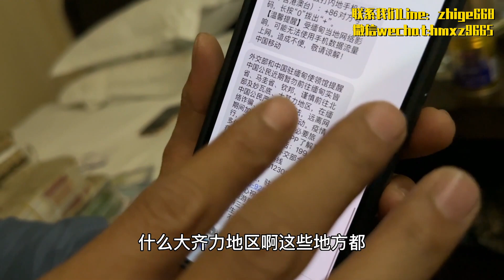緬甸安不安全？志哥直言非必要不要來，此行翡翠之旅是為了這些！ 緬甸翡翠原石 翡翠賭石 翡翠玉石直播 翡翠手鐲 翡翠a貨代購 翡翠私人定制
微信（WeChat）：hmxz9665     賴（line）: zhige668
大家好，我是志哥，喜歡翡翠原石、翡翠賭石、玩石收藏
翡翠原石一手貨源—緬甸翡翠原石礦區一手合作渠道—中緬邊境翡翠原石從業者

我父母一直做翡翠生意，我從小跟在身邊耳濡目染，長大後也踏入了這個行業。
我一直都認可一句話：「識玉先識人」，石頭不會騙人，但人會。
所以我從自己開始創業做自己的翡翠原石工作室開始，到現在我都秉持著真誠、誠信、踏實去做，不管這個過程多艱辛，我希望走出屬於自己的一片天。

歡迎多多留言互動，任何的意見和想法都是對我的支持。